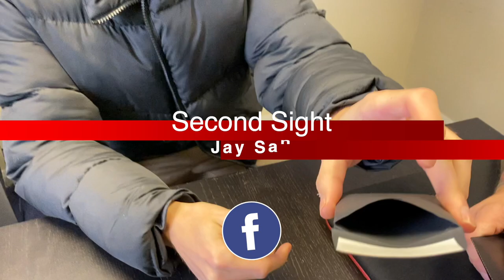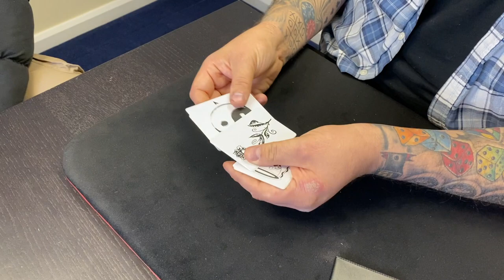Second Sight By Jay Sankey | Self-Contained Card Magic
Everyone has heard of magicians using tattoos as part of their act. They are becoming more popular than ever. That is exactly why Jay Sankey has introduced Second Sight. This is an amazing card trick that features tattoo cards, allowing your audience to give the cards and a real shuffle with 100% free choice of any of the cards. There's no switch of the envelope or switch of the prediction. It's easy to do, it's self-contained and everything can be closely examined afterwards.